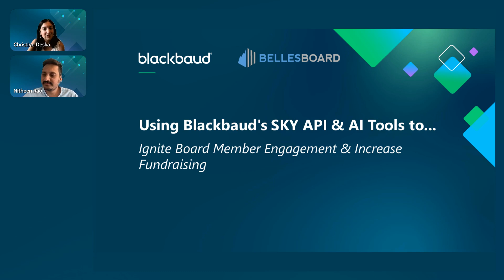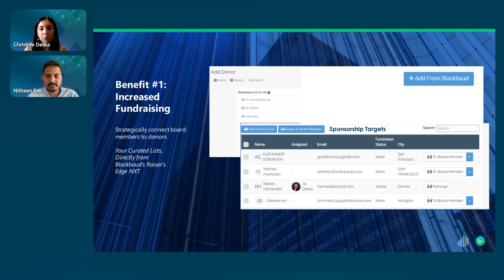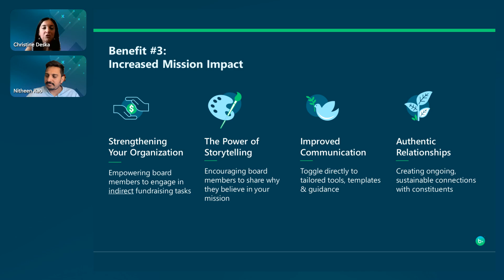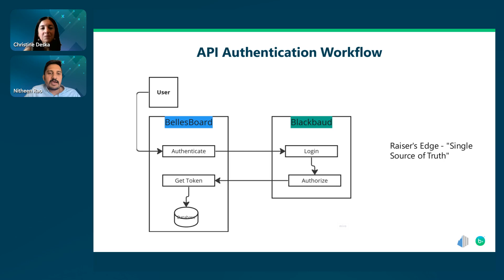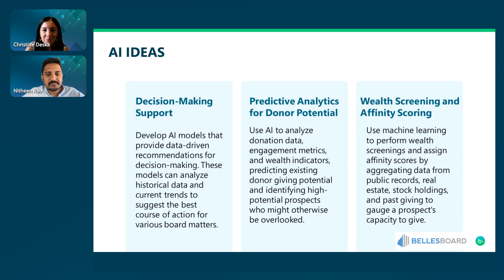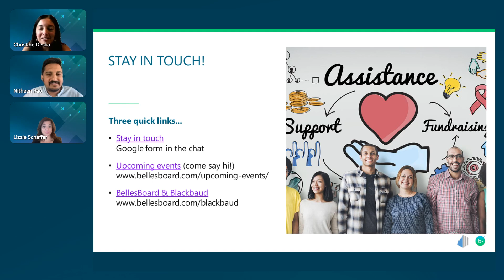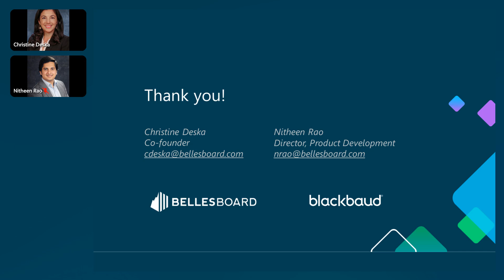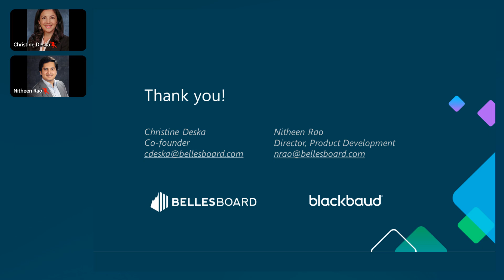Using Blackbaud's SKY API & AI Tools to Ignite Board Member Ambassadorship & Increase Fundraising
"Mission-driven organizations across the country know they're leaving money on the table. Their board members are largely underutilized regarding the various tactics employed to support their overall fundraising strategy.

As the demographics of board members continues to evolve, there's a huge opportunity to deliver technology that closes this gap, grows board member engagement and ultimately grows fundraising outcomes.

While BellesBoard's board portal platform successfully integrates with Blackbaud's RE NXT donor data, join us for a discovery session to ""brainwrite"" (taking brainstorming to the next level) around how additional APIs & UX components can be leveraged as well as cutting-edge AI tools in order to deliver more value for board members, fundraising staff and nonprofit leadership. "

SPEAKERS
Christina Deska - BellesBoard
Nitheen Rao - BellesBoard
Lizzie Schaffer - Blackbaud